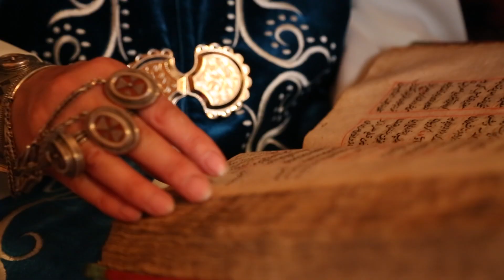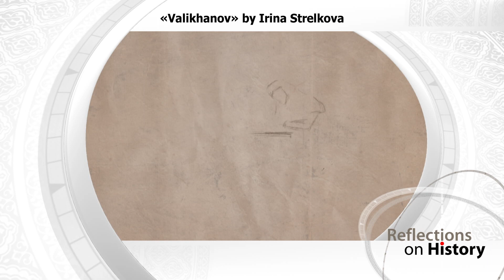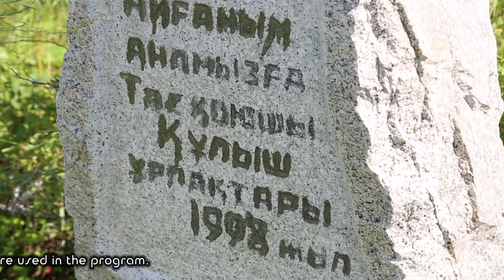Ай ханшайымы. Айғаным. Құмсағат(HD)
"Ол ерекше жан болатын. Бойшаң, сымбатты мүсін, аршыған жұмыртқадай аппақ. Ұзын, қалың кірпігі, үлкен қара көздері, қиылған қасы нұрлы жүзіне  онан сайын әр беретін. Әдемі қыр мұрны кішкене көтеріңкі. Бәрінен де бұрымдалған шашы керемет болатын. Жылтыраған қап-қара бұрымдары  толқын ойнаған  шәліге ұқсайтын» . Мұқанов «Аққан жұлдыз»
Анасының ұлты өзбек еді, ол дәулетті Сарғалдақ қажының екінші әйелі болды. Сарғалдақ туралы да талай әңгіме айтылды. Ол ғылымның 12 саласын толық меңгеріп, үлкен даңққа ие болды. Сарғалдақ жайында «ол адамның тағдырын болжай алады, құпия сөздермен көктегі шайтандар мен жердегі жындарды ұршықтай иіре алады» деген аңыз тараған. Сондай-ақ діндар адам болған, қыздарына паранжа кигізбесе де, бөтен еркектерге олардың жүзіне қарауға рұқсат етпеді.
Айғаным туралы, ол пайғамбардың назары түскен жан десті. Бұған дәлел ретінде Айғанымның тал бойында ерекше белгілер болғаны айтылады.
- Рабия Сұлтан Бегім. Махаббат жайлы аңыз . Құмсағат
- Қазақтың Ромео мен Джульеттасы. Бикей және Мауляна.Құмсағат